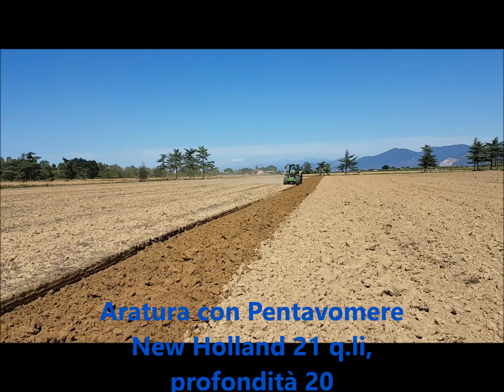John Deere 6195M Command Quad in aratura e ripasso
- Aratura con quadrivomere Maschio fuorisolco, profondità di lavoro 30 cm, su terreno argillo-limoso.
- Rottura stoppie con coltivatore Bednare SwifterDisc 4000 XN
- Aratura con pentavomere New Holland, profondità di lavoro 20 cm, su terreno medio impasto.